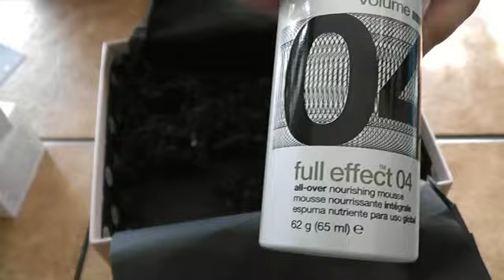[Unboxing] GlossyBox Juli - sehr schöne Box dieses Mal - Glossy Box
Heute kam meine GlossyBox für Juli an. Diese enthielt dieses Mal ein Produkt mehr als gewohnt aufgrund dessen dass die Juni Box eher ein Reinfall war und bei vielen Usern Unmut hervor rief. Diesen Monat hat die GlossyBox meines Erachtens es deutlich wieder gut gemacht :)

So eine Box bitte jeden Monat, dann wäre es TOP!

Enthalten waren wie schon erwähnt 6 Produkte.

Alessandro Nail Polish Red No. 26 5ml
Ich bin nicht zwingend der knallige Rot Träger aber ich finde den Lack nicht schlecht. Ein sattes Dunkelrot. Der Pinsel scheint recht gut zu sein. Der Preis für 5ml liegt bei ca. 5 Euro.
Artdeco All in One Mascara 3ml
Der Mascara soll für langanhaltenes Wimpernvolumen sorgen. Ich hatte diesen bereits in der Mai Douglas Box drin. Er kostet für 10ml ca. 12,80 Euro.
Dr. Eckstein Carotin Feuchtigkeitscreme 50ml FULLSIZE
Diese Gesichtscreme mit Auszügen aus Weizenkeimen, Carotin und Provitamin A soll das Wasserbindevermögen der Haut unterstützen. Die riecht angenehm und kostet normalerweise für 50ml ca. 14,10 Euro.
Dr. Eckstein Gesichtspeeling 50ml FULLSIZE
Dies Peeling hat Jojoba-Hartwachspartikel drin und macht die Haut spürbar weicher. Der Normalpreis liegt für 50ml bei ca. 11,40 Euro.
LCN ogny hand cream intensive argan 25ml
Wer hat sich bitte den Namen so ausgesucht? Das ist ja ein Zungenbrecher vom Feinsten. Die Handcreme ist ein Naturkosmetikprodukt und riecht meines Erachtens auch so. Jedoch macht es die Hände wirklich sofort spürbar weicher. Die Creme enthält Extrakte aus weißem Tee und Orchideen. Der Preis liegt bei ca. 14,50 Euro für 50ml.
Redken Full Effect 04 Volumenmousse 65,ml
Ein leichtes Mouse -- ultraleicht dank Baumwollextrakt und Styling Polymeren -- verleiht intensive Fülle und unglaubliches Volumen. Hier freue ich mich besonders aufs Testen, weil meinem Haar normalerweise fast nix Volumen gibt. Der Preis für 250ml liegt normalerweise bei ca. 20,70 Euro.

.: Meine Webwelten :.

.: Mein Beautyblog :.

.: Facebook Fanseite :.

.: Gezwitscher :.

.: Freunde sein? :.

.: Friendfeed :.